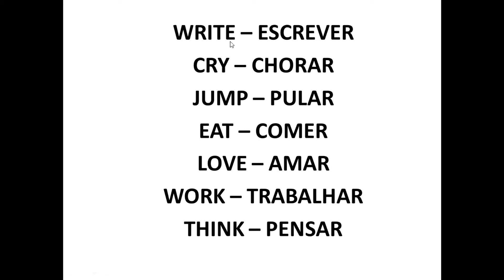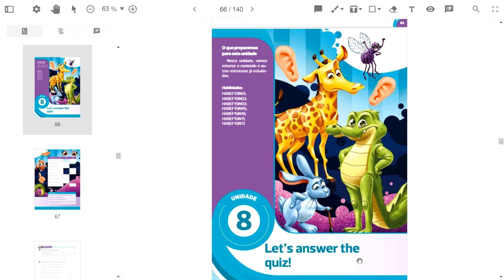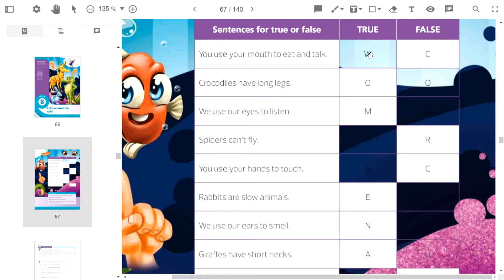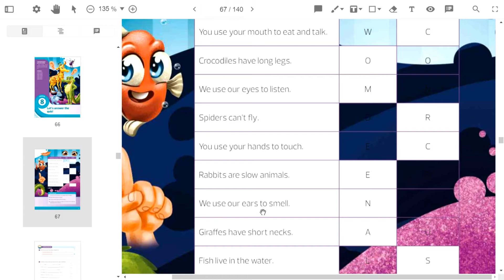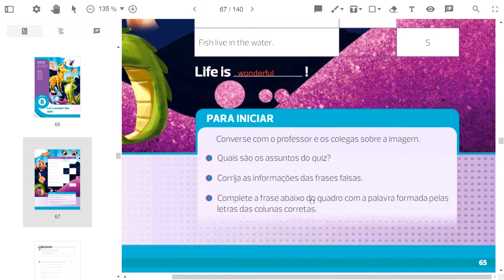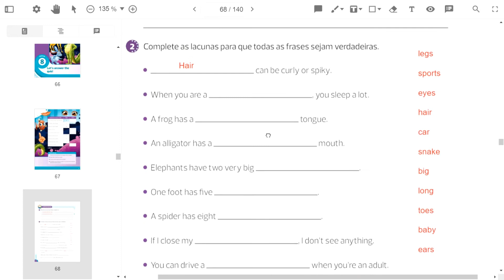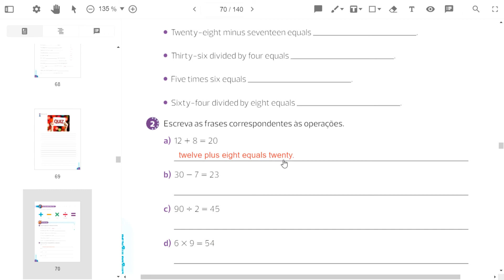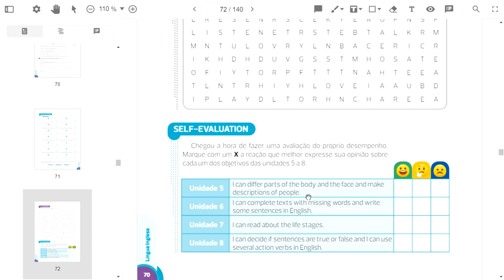5 ANO QUIZ - Prof. Jailson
5 ANO QUIZ - Prof. Jailson